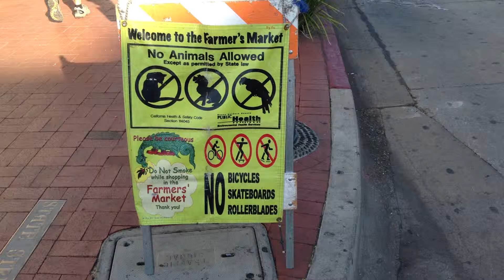A Walk through the Santa Barbara Farmers Market on State Street on 7/16/13